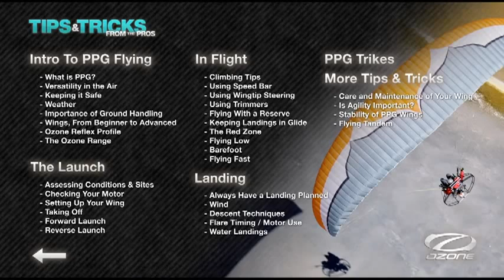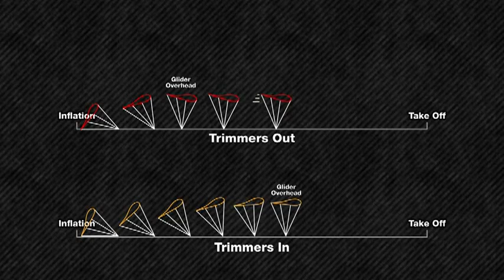Ozone Paramotor PPG DVD tips and tricks _Trailer.flv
This is the latest Ozone DVD available in English only. It has load of really helpful tips and trips from David Dagult Mathieu Rouanet Squash Falconer and many other PPG intructors and Paramotorists.